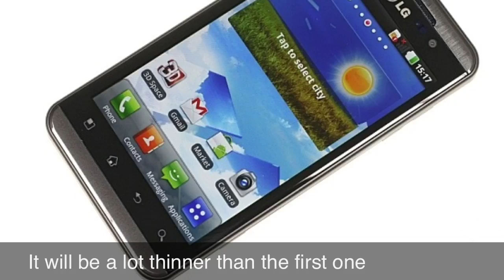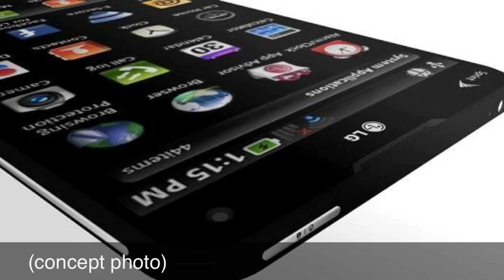Photo and Specs of LG Optimus 3D 2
- Photo and Specs of LG Optimus 3D 2 Android smartphone.